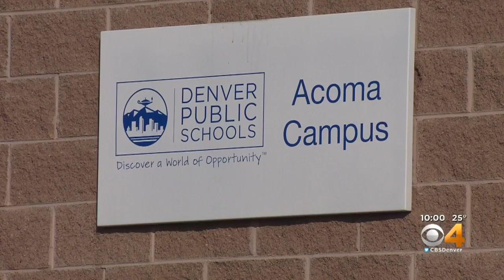DPS Leaders, Teachers' Union Prepare For Strike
After Saturday's talks broke down with no resolution between Denver Public Schools and the Denver Classroom Teachers Association, both sides are preparing for Monday's strike.